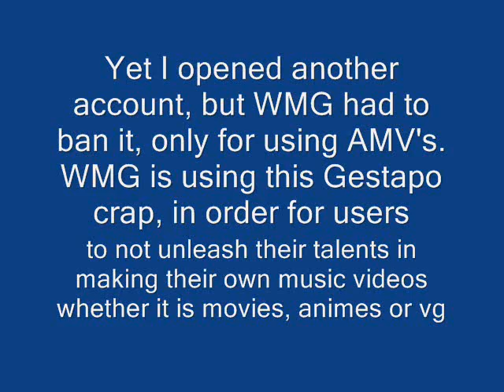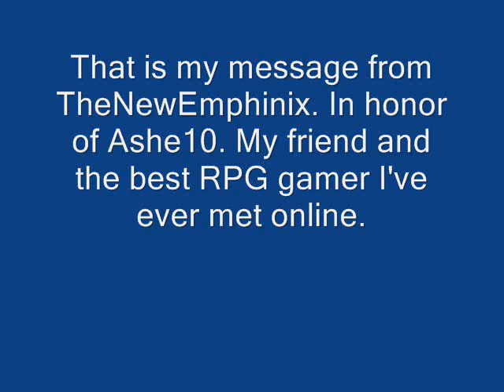A message to WMG and in honor of Ashe10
Here is my message to WMG and honoring Ashe10. My good friend